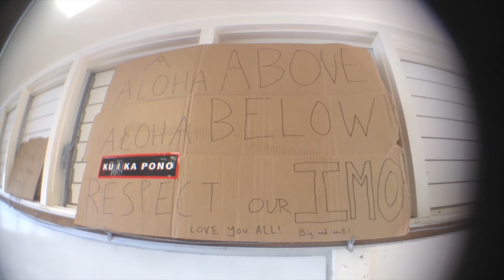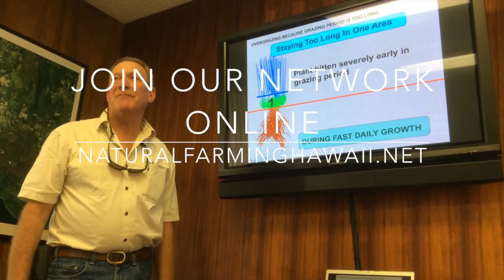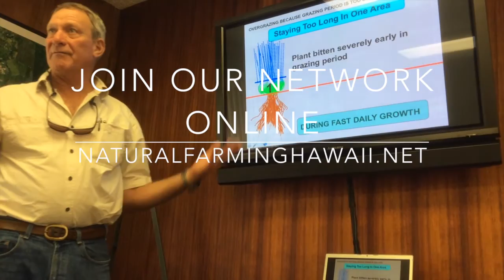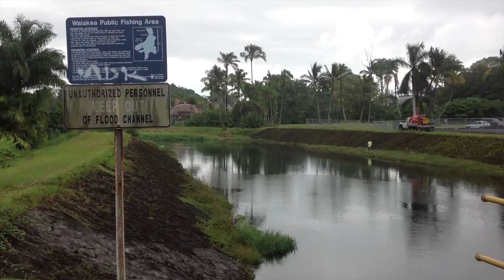Natural Farming Solutions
August 2015 natural farming hawai'i meeting with video from my farmLife documiniseries.